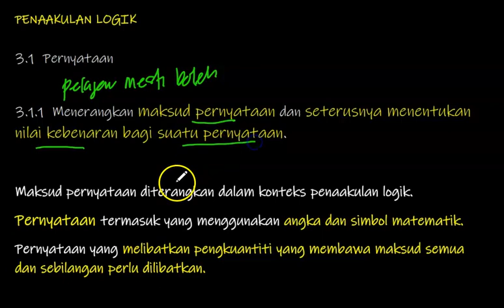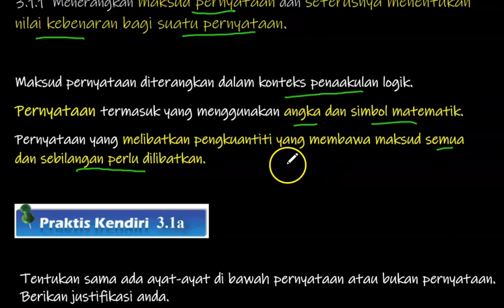MATEMATIK KSSM TINGKATAN 4: BAB 3 PENAAKULAN MATEMATIK PERNYATAAN LATIHAN 3.1a